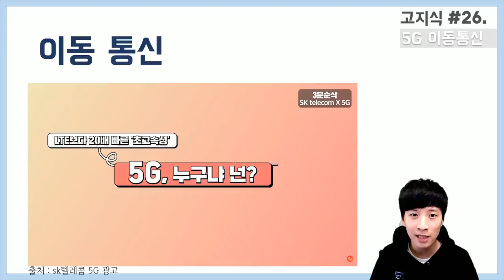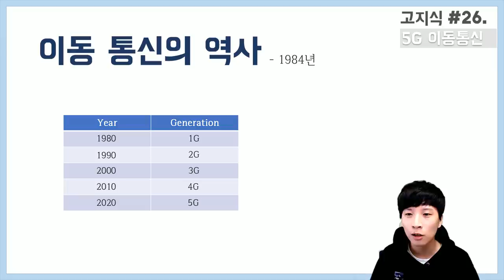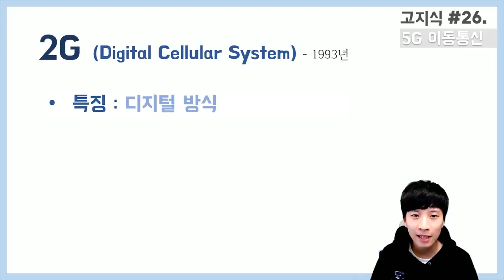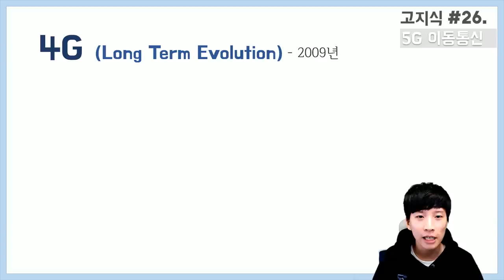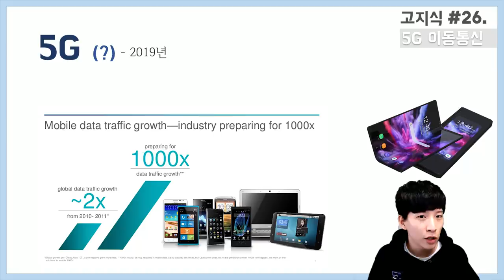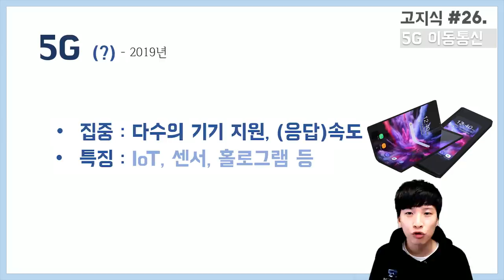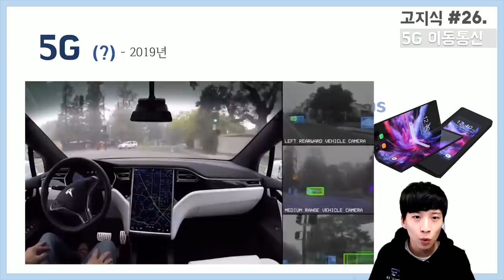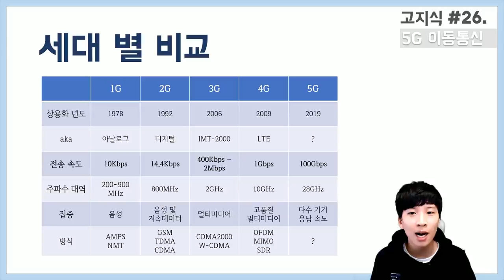5G기술의 필요성과 이동 통신의 역사 - [高지식] 거니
이번 고지식 스물여섯 번째 영상에서는 5G의 필요성과 다가올 미래에 모습에 대해서 얘기합니다.

또한 1G부터 5G까지 가기까지의 이동통신 세대의 간단한 역사에 관해서 얘기합니다.